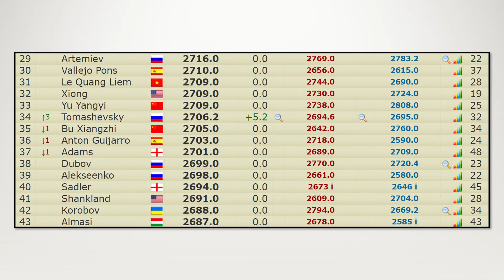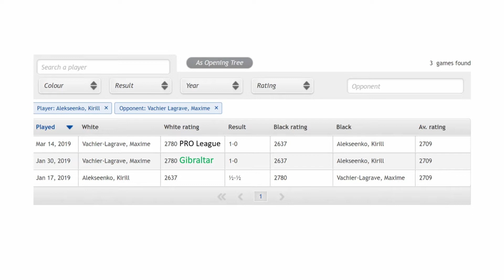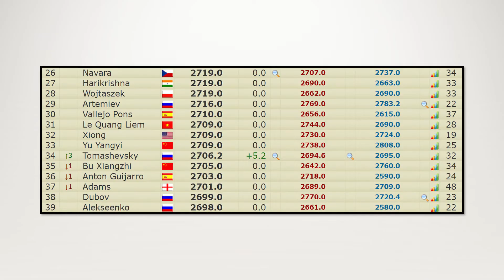Kirill Alekseenko's Best White Chess Victory!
We will look at his scores against the other Candidates and his best white victory last year against Pentala Harikrishna (2719). He qualified by being given the wild card to play in the FIDE Candidates 2020 in Russia.

⌚Time Stamps⌚
00:00 Alekseenko Intro
00:52 Alekseenko's score against the other Candidates
02:34 Alekseenko vs Harikrishna (2719) His Best white victory last year
He beat Harikrishna in the world cup 2019.

chess video number 182